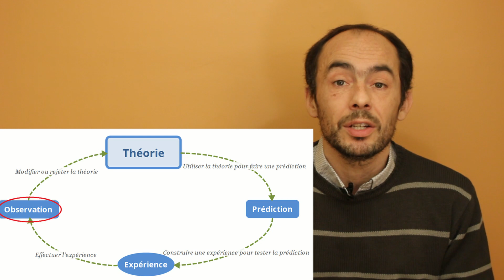Ma thèse de l'insuffisance du corps en 180 secondes.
L’insuffisance du corps, l’insuffisance de la biologie pour expliquer l’existence de la conscience est une évidence.
Je vous le prouve en 180 secondes seulement, en utilisant la méthode scientifique et en prenant le contre-exemple de la douleur !

Ouvrez les yeux !!

Définition de la douleur.